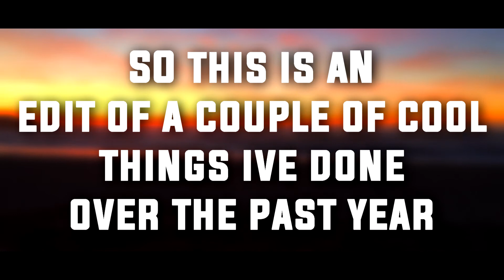BONDI SUNRISE AND SEA CLIFF BRIDGE EDIT!!!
This was just a quick edit on some things i did in 2017, hope you enjoy!
Add Me On Steam:
Add Me On PSN:
➤ ZandaHD